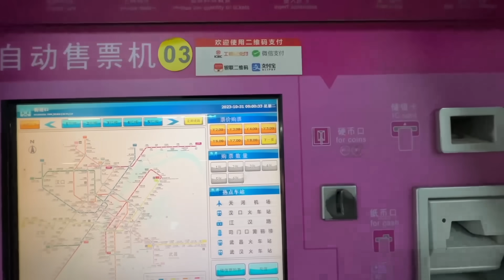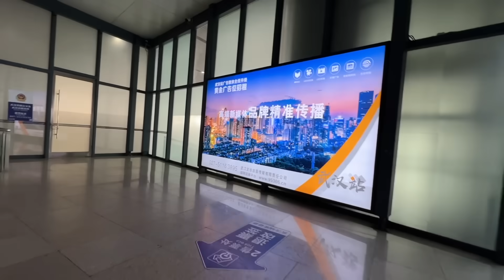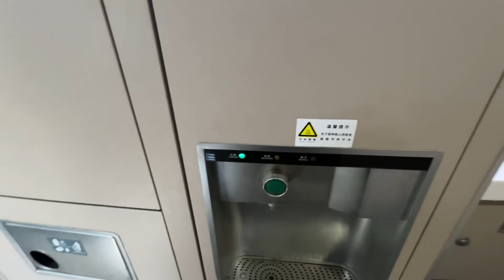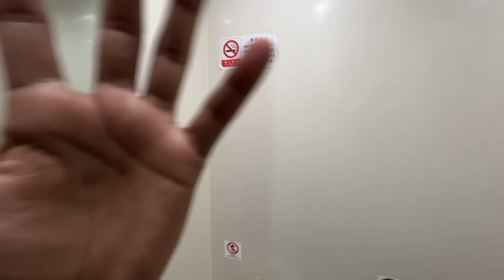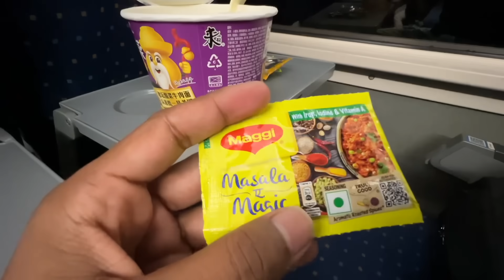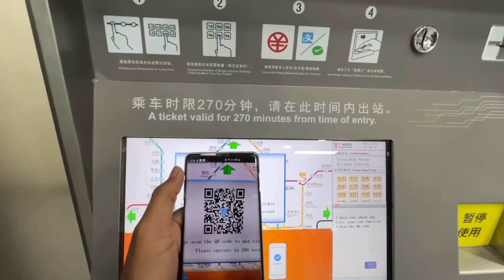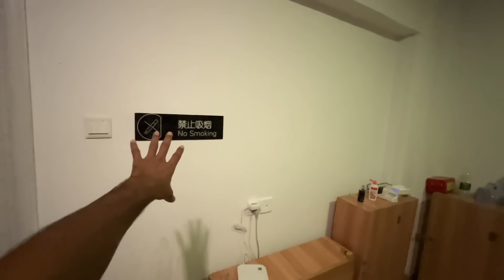ਚੀਨ🇨🇳 ਦੀ ਧਾਕੜ ਬੁੱਲਟ ਟਰੇਨ ਵਿੱਚ ਕੀਤਾ ਸਫ਼ਰ🚅 ਗੋਲੀ ਵਾਂਗ ਤੇਜ਼😱The Bullet Train of China🔥Punjabi Vlog